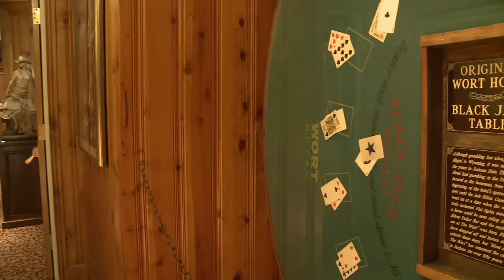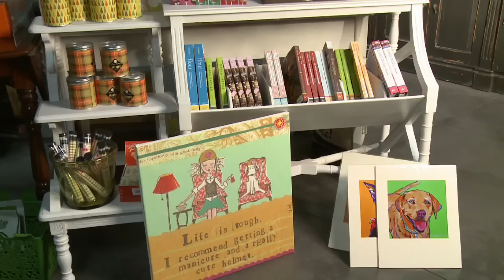The Wort Hotel Jackson Hole, Wyoming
Welcome to the Wort Hotel Jackson Hole.  This Jackson Hole Hotel is located in the heart of Jackson, Wyoming. Just off the town-square, The Wort Hotel is just steps from the best restaurants, shopping, galleries and nightlife including its own famous Silver Dollar Bar and Grill.  Across the street, are the Shops at Wort Plaza and include Jolly Jumbuck Leathers, Coco Love, Paper & Grace, Jairus Noble Salon, and The West Lives on Gallery. We hope to see you soon at The Wort Hotel in Jackson Hole, Wyoming.